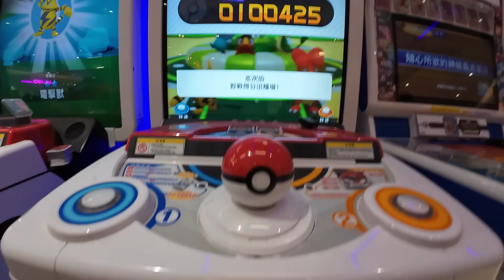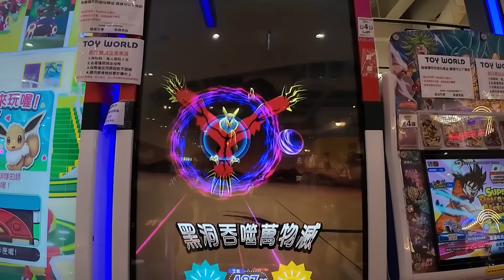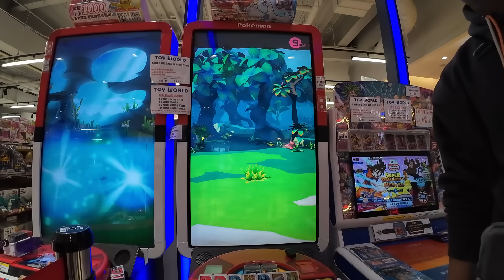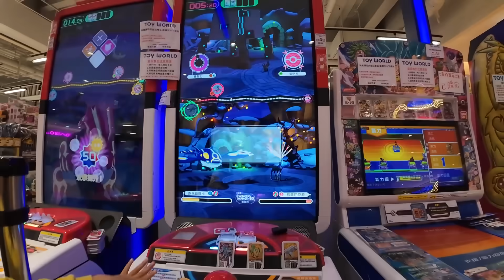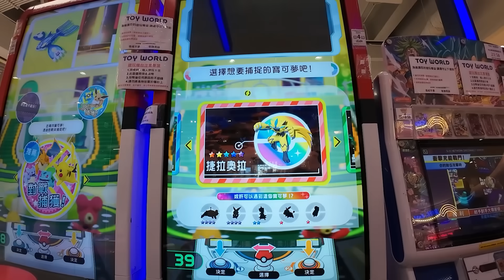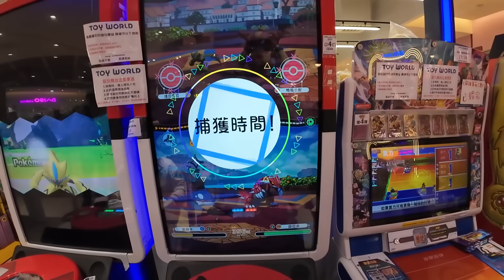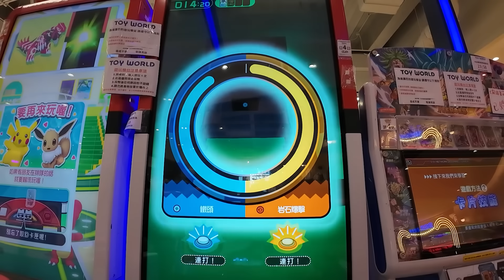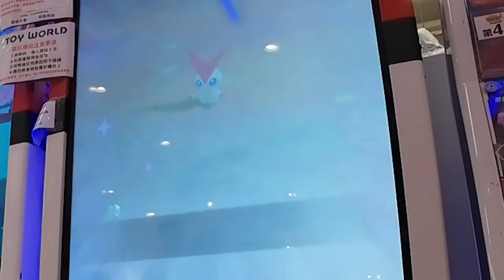【Pokémon gaole RUSH4彈】轟隆隆立刻捕獲引擎快風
高雄市仁武區中正路233-1號
高雄市楠梓區東昌路25號
高雄市左營區崇德路麻古飲料旁
高雄市岡山區民有路13號好樂夾(岡山火車站對面)
(所有店內僅此一台是彌陀的喔)